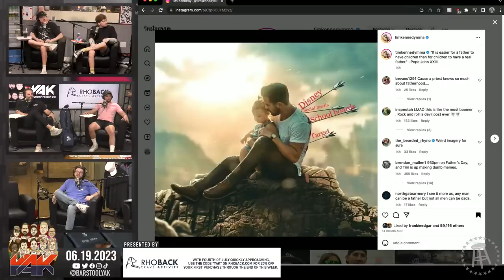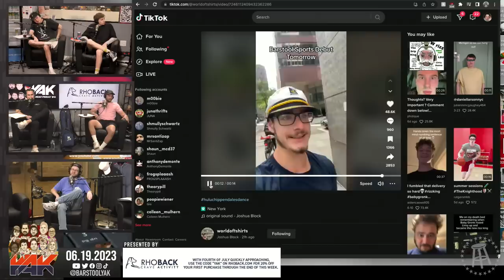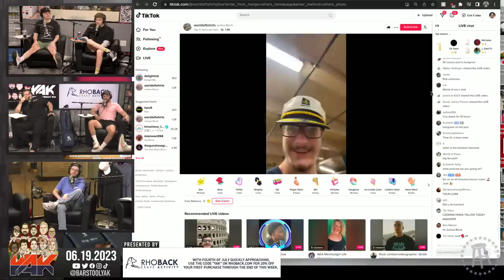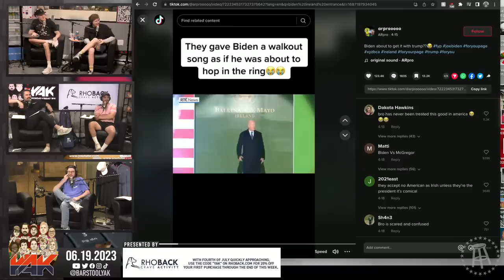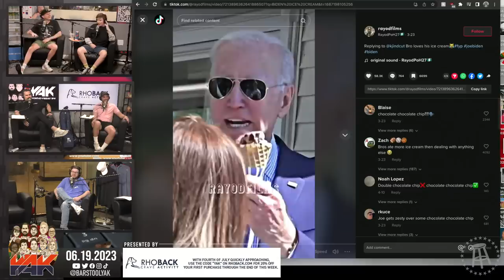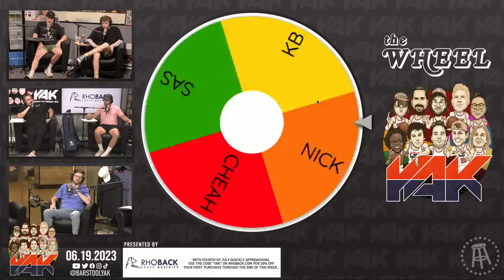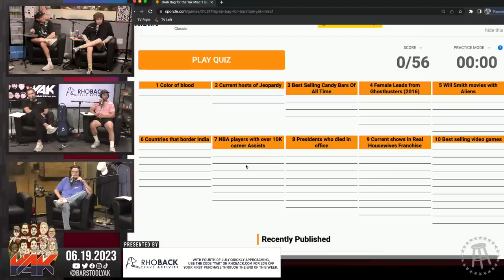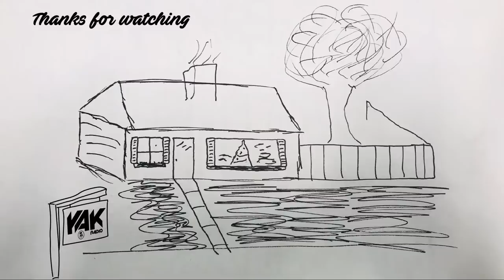The Gang Investigates Child Labor Laws | The Yak 6-19-23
or dial LAW (pound LAW) to start a claim.

NASCAR: Nashville | 6/25 @ 7:00 PM EDT on NBC

Always has.